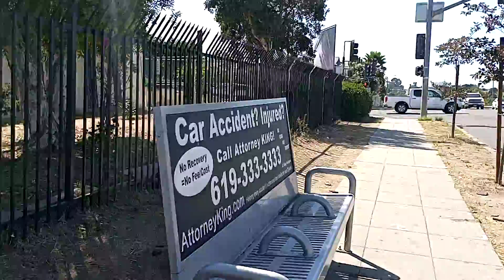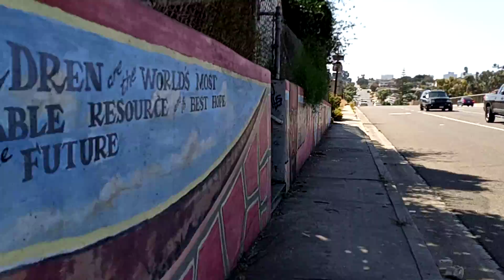beautiful weather in San Diego California